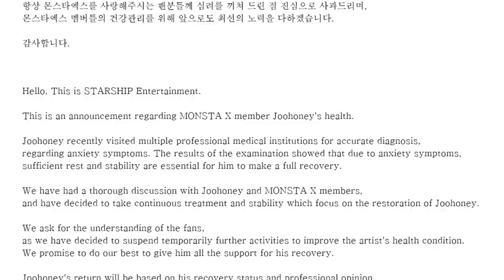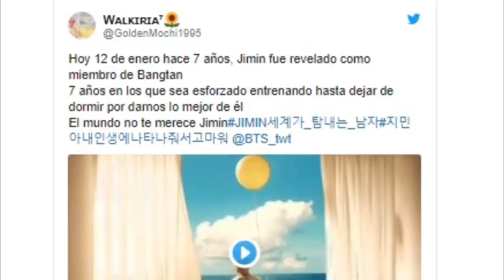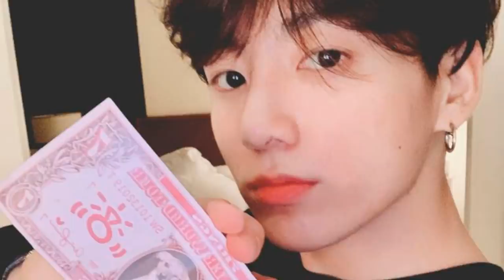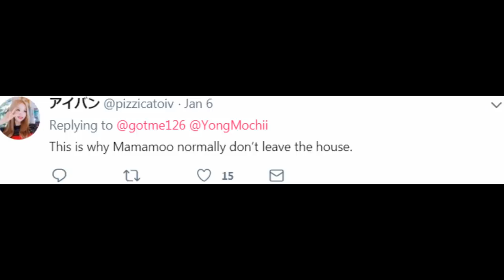DE ÚLTIMO MINUTO | JUNGKOOK Y ARIANA GRANDE JUNTOS? | FUERA POR PROBLEMAS DE SALUD | NUEVO RÉCORD